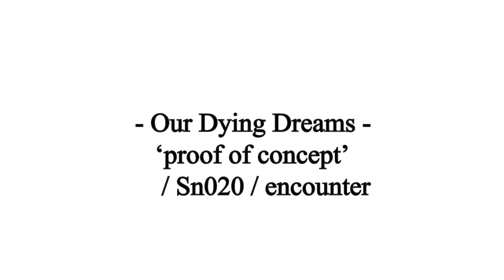ODD Proof of Concept Film